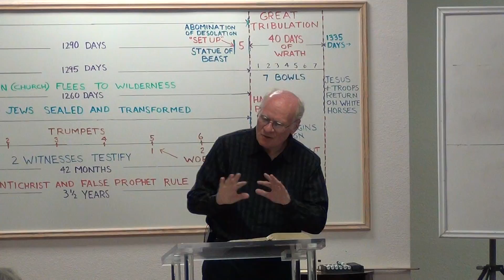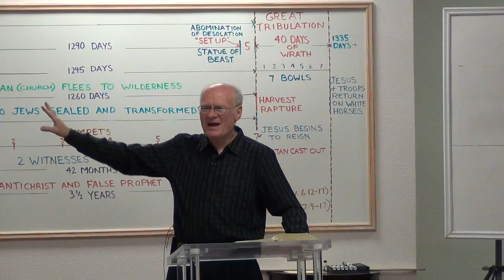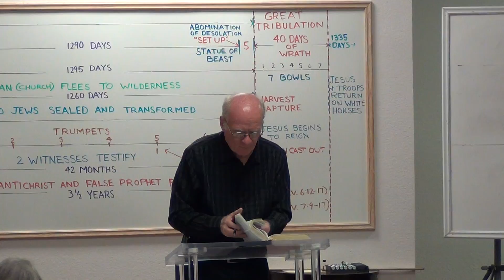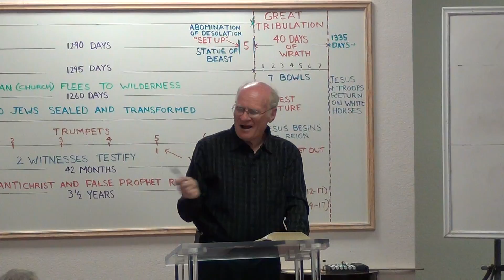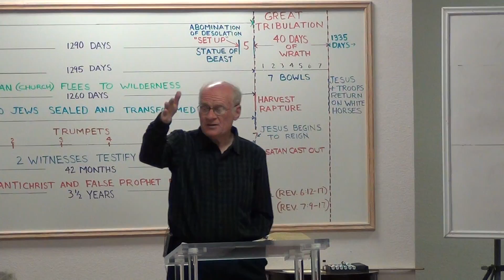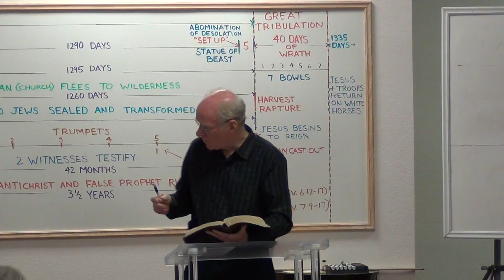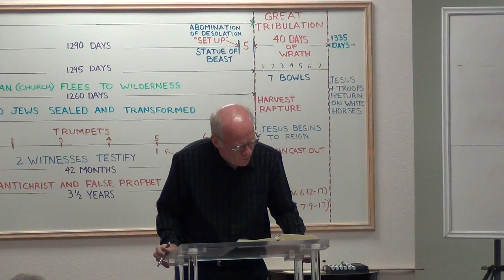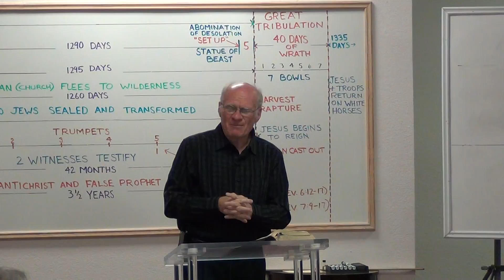The Coming Kingdom - Part 2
Sermon 4-17-16 Sunday pm service at Romans 8 Church